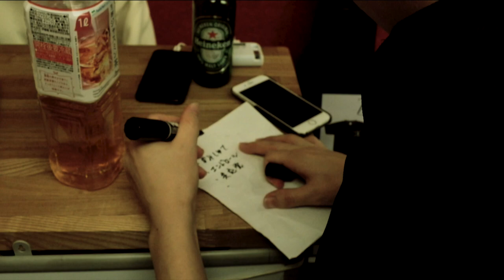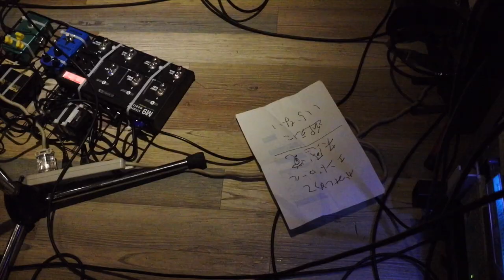Zanm - [ いらないe.p. ] trailer movie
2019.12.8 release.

「いらないe.p.」
1.靴を履いて
2.共感覚
3.エンドロール
4.噛み締めた言葉
5.いらない
Zanm is...
Tokyo Dramatic Hardcore.
Since 2015.